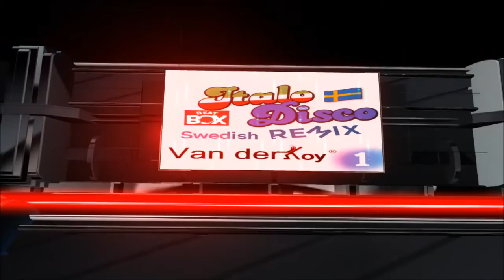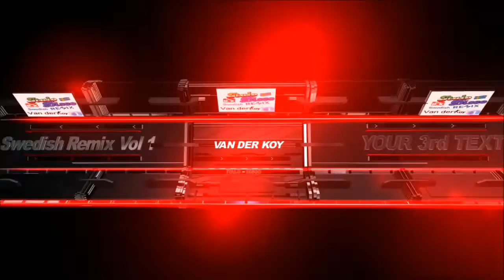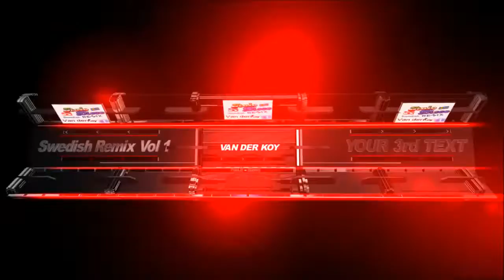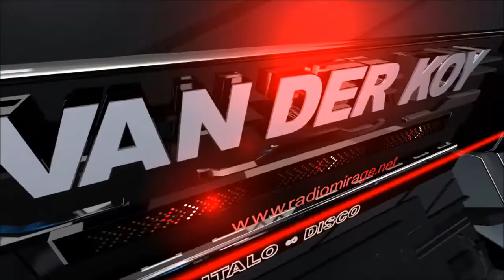Van Der Koy - Italo Disco Swedish Remix Vol 1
Ken Laszlo - 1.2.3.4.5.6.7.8. (Swedish Remix)
Brian Ice - Talking To The Night (Swedish Mix By Emil)
G.F. Lunghi - Acapulco Nights (Swedish Remix)
Scotch - Disco Band (Swedish Remix)
Swan - Don't Talk About It (Swedish Remix)
Koto - Japanese War Game (Swedish Remix)
Hipnosis - Droid (swedish Remix)